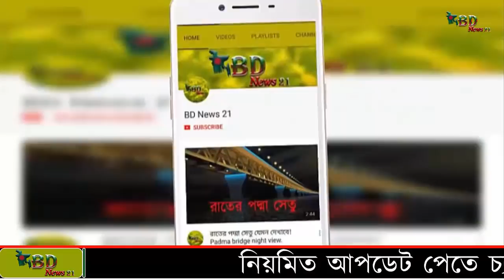আজব এক গাছে ৪০ ধরনের ফল ধরেছে! 40 types of fruit on one tree. strange tree.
40 species of fruit in a strange tree.
অদ্ভুত ধরনের এই গাছটি নিয়ে অধ্যাপক স্যাম ভ্যান অ্যাকেনকে বহু পরিশ্রম করতে হয়েছে। ৯ বছর ধরে তাকে অক্লান্ত পরিশ্রম করতে হয়েছে। এই গাছটি সৃষ্টি করার জন্য তিনি নানা জাতের গাছের বীজ ব্যবহার করেন। তিনি গাছটি তৈরি করতে গ্রাফটিং পদ্ধতিও প্রয়োগ করেন। এক গাছের সঙ্গে অন্য গাছের মিলন ঘটিয়েছেন অধ্যাপক স্যাম ভ্যান অ্যাকেন। এই পদ্ধতিতে দুটি গাছের ডালকে এমনভাবে জুড়ে দিয়েছেন যাতে উভয় গাছের শিরা-উপশিরা পরস্পরের মধ্যে প্রবাহিত হয়। যেমন কলম দেওয়া হয়ে থাকে। ঠিক তেমনি দুটি রক্তনালিকে মিলিয়ে দেওয়ার মতোই। গ্রাফটিংয়ের মাধ্যমে দুর্বল একটি গাছ শক্তিশালী গাছের বিভিন্ন উপাদান গ্রহণ করে শক্তিশালী হয়ে ওঠে। যদিও গ্রাফটিংয়ের মাধ্যমে একাধিক গাছ জুড়ে দেওয়া যায়, তবে ৪০টি গাছকে এক করা প্রায় অসম্ভব একটি ব্যাপার। কিন্তু তারপরও অধ্যাপক স্যাম ভ্যান অ্যাকেন সেই অসম্ভবকে সম্ভব করে তুলেছেন।
গ্রাফটিং পদ্ধতিতে অধ্যাপক স্যাম ভ্যান অ্যাকেন ৩-৪ বছর গাছটির পরিচর্যা করেছেন। কিছু ডালপালা পরিপুষ্ট হলেই ৪-৫টি ডাল কেটে নিয়ে নতুন প্রজাতির আরও গাছের ডাল গ্রাফট করেন। এভাবেই ২৫ প্রজাতির ভিন্ন ভিন্ন গাছের অংশ জোড়া লাগিয়ে পরিচর্যা করে গেছেন তিনি।